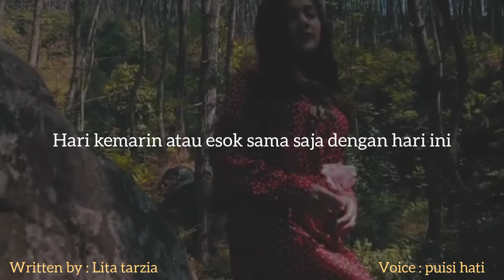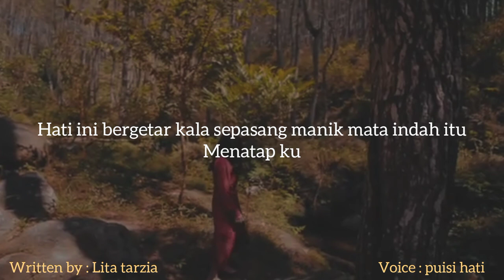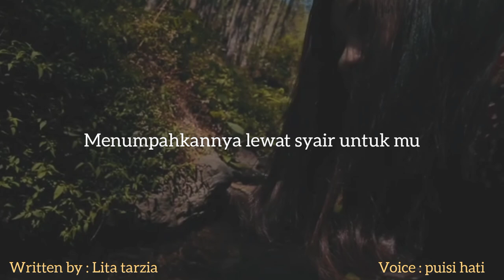sepi dalam rindu written by @lita tarzia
Assalamualaikum wr  wb sahabat Puisi Hati11_
Semoga tidak pernah bosan mendengarkan musikalisasi Puisi Hati11_ ya...🤗

"Sepi Dalam Rindu"
Karya : Lita Tarzia
Voice : Puisi Hati11_
Editor : Puisi Hati11_

Karena dukungan kalian adalah semangatku dalam berkarya :)

• buat kalian yang ingin dibacakan karyanya bisa kirim naskahnya di Instagram ya 🤗

musikalisasi puisi hati
musikalisasi puisi
musikalisasi
musikalisasi nangisnya anak perempuan pertama
musikalisasi anak pertama
musikalisasi sulung
musikalisasi menghilang dari pandanganmu
puisi hati
puisi sedih
puisi cinta
Lita tarzia